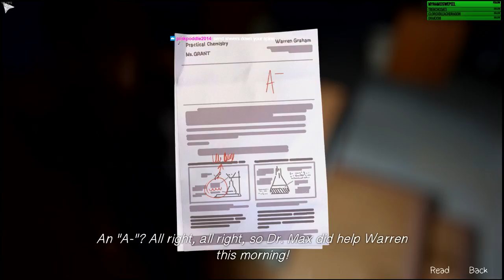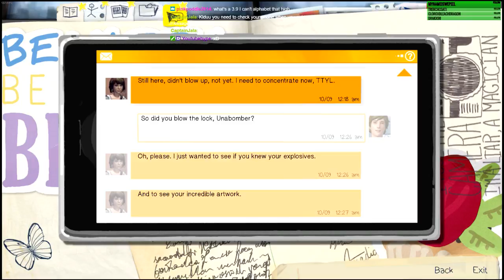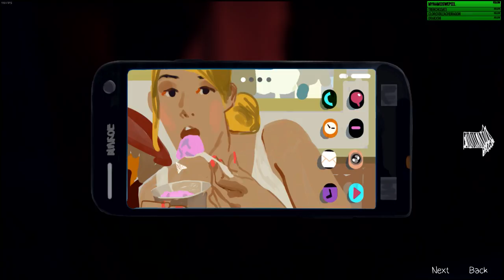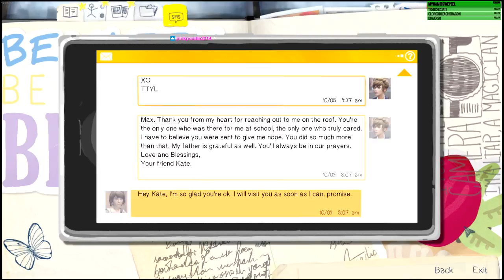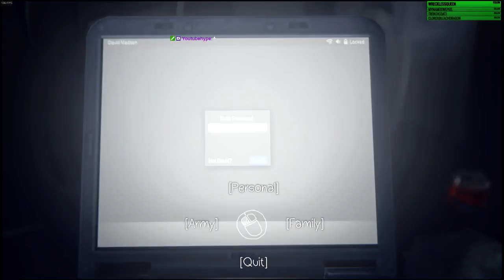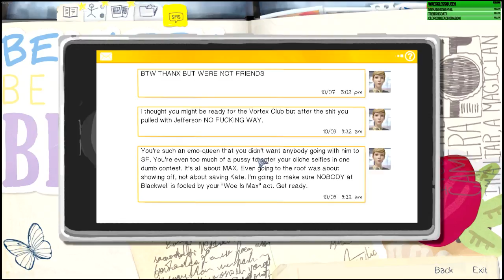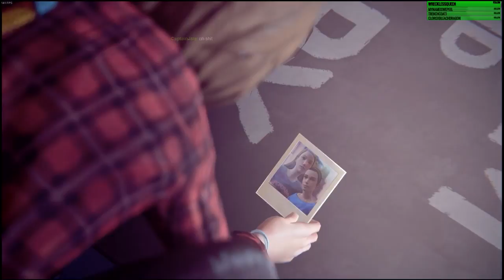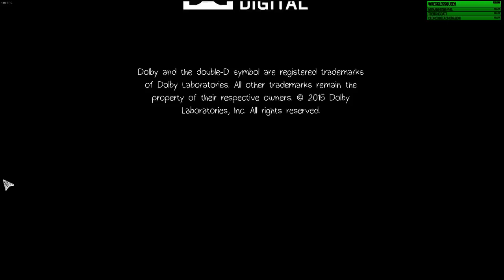Life is Strange Episode-3